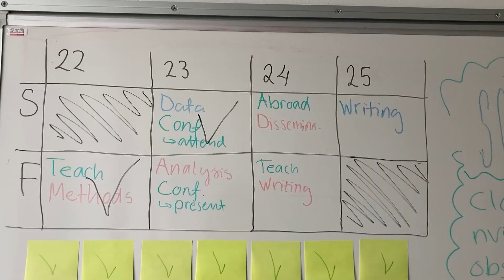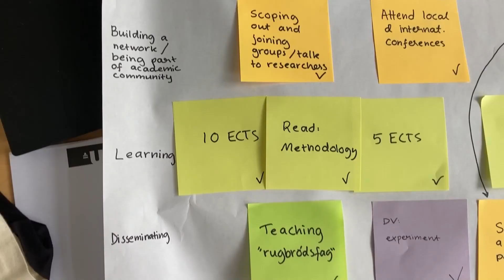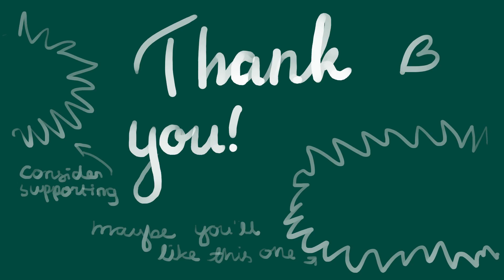What I've been doing | My first year as a PhD fellow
Why do I sometimes sound Swedish in this video? Isn't that odd?

Time stamps:
00:00 - Intro
00:16 - Have I been gone for a year?
01:19 - I want to make videos
02:15 - What I've been up to
03:36 - PhD life
04:55 - Vague task: Talking to people
05:50 - Figuring out my project
07:43 - Specific task: ECTS
08:08 - Specific task: Teaching
09:13 - Research groups
10:09 - Conferences
11:16 - So
11:53 - Data collection
13:32 - My first conference abstract
14:46 - What's next? Writing
15:05 - But also
16:09 - So